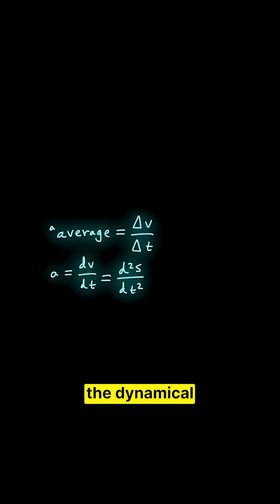Stephen Hawking’s Final Theory — In One Sentence?